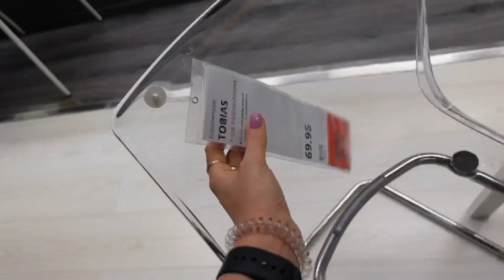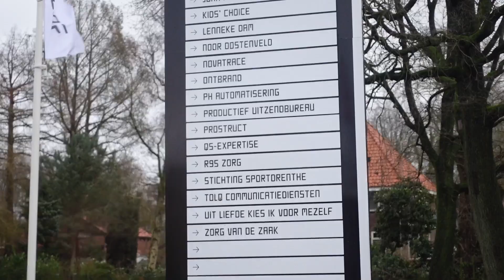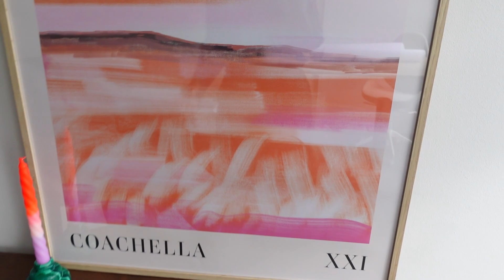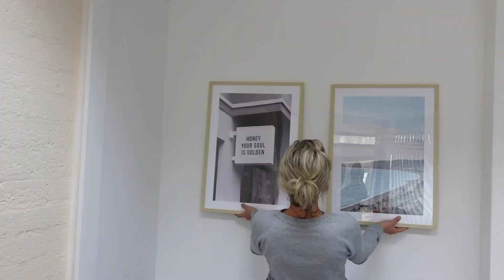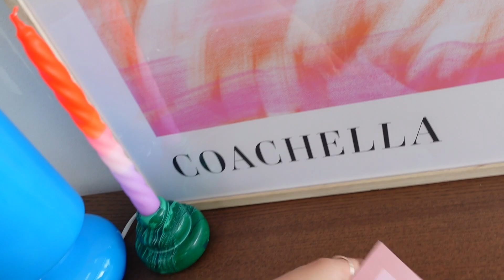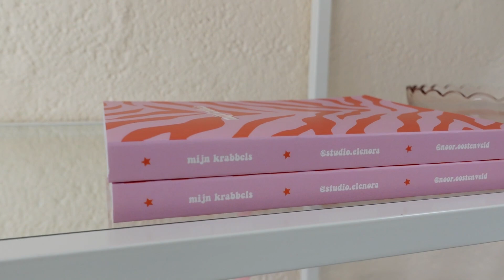MY OFFICE TOUR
HOI

Ik had zoveel zin om deze video te editten en met jullie te delen! Eindelijk, mijn eigen kantoor! In deze video neem ik jullie helemaal mee van het begin tot het eind, gezel. Wat vinden jullie van het eindresultaat?

Liefs, Noor